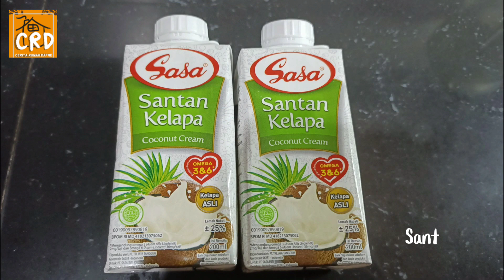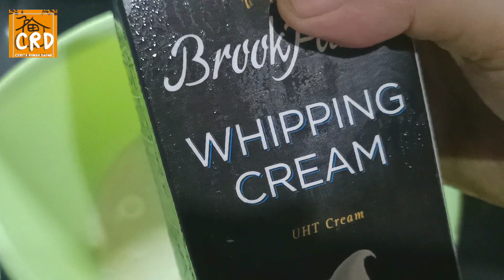KUE TRADISIONAL SELALU MEMBUAT SEMUA JATUH HATI || RESEP LAPIS TAPIOKA SPECIAL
RESEP KUE LAPIS TAPIOKA SPECIAL

- BAHAN CAMPURAN :
-1000ml Whipped Cream
-400ml Santan Instan
-350ml Susu Evaporasi (1 kaleng)

- LAPISAN GULA MERAH :
-600ml Bahan Campuran (Susu, Santan & Whiped Cream)
-150gr Gula Merah / Gula Aren
-170gr Tepung Tapioka / Sagu Tani
-80gr Tepung Beras
-2 SDM Gula Pasir
-1/4 SDT Garam
-1/2 SDT Essence Pandan
-1 Lembar Daun Pandan (Disimpul)

Masak sisa Bahan Campuran untuk Lapisan Pandan & Lapisan Putih :
-1150ml Bahan Campuran
-350gr Gula Pasir
-1/2 SDT Garam
-1 SDT Essence Pandan
-1 Lembar Daun Pandan (Disimpul)
-Masak tidak perlu sampai mendidih cukup sampai gula pasir larut lalu dinginkan, Kemudian bagi jadi 2)

- LAPISAN PANDAN :
-550ml Bahan Campuran (Susu, Santan & Whiped Cream) Yang sudah di hangatkan.
-170gr Tepung Tapioka / Sagu Tani
-80gr Tepung Beras
-Pewarna Pandan secukupnya
-50ml Sari Jus Pandan (7  lembar PANDAN & 15 lembar  DAUN SUJI yang diblender dan endapkan baru ambil sari endapannya)

- LAPISAN PUTIH :
-600ml Bahan Campuran (Susu, Santan & Whiped Cream) Yang sudah di ---hangatkan.
-170gr Tepung Tapioka / Sagu Tani
-80gr Tepung Beras

Saring ke 3 Lapisan jika tepungnya mengrindil
(Siap di kukus)

Untuk cara membuatnya silahkan menonton videonya ya...

00:00 Intro
00:36 Demo hasil masakan
01:28 Resep (Bahan - bahan)
02:07 Proses Pembuatan

Jangan lupa untuk selalu dukung dan support channel ini agar saya semakin semangat upload video menu masakan rumahan, dengan cara Klik SUBSCRIBE karena GRATIS lalu LIKE, COMMENT dan SHARE sebanyak-banyaknya ke teman-temanmu.
Terima kasih sebelumnya Semoga menjadi Barokah untuk sahabat CRD yang selalu setia menonton video dari saya...
Video editor : Kinemaster
Photo editor: Medibang Paint

TONTON JUGA
-  SEJAK SAYUR OYONG DIMASAK SEPERTI INI SERUMAH LANGSUNG SUKA KALAU DIMASAK BIASA PASTI GADA YANG MAU

- YANG MAU DIET ANAK BALITA ATAUPUN YANG LAGI SAKIT COCOK BANGET KONSUMSI INI || BUBUR SUMSUM UBI UNGU